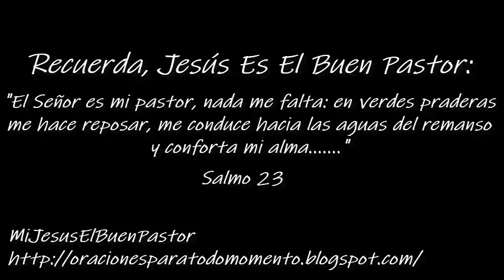SANTO EVANGELIO LUNES 7 DE NOVIEMBRE DE 2022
REFLEXIÓN: "Virgen María, dame tu bendición maternal, para que reciba de Dios la gracia de un corazón compasivo y misericordioso conmigo mismo y con los demás. Amén".